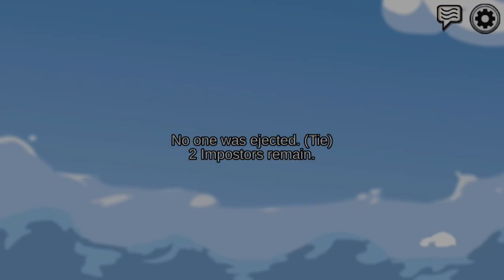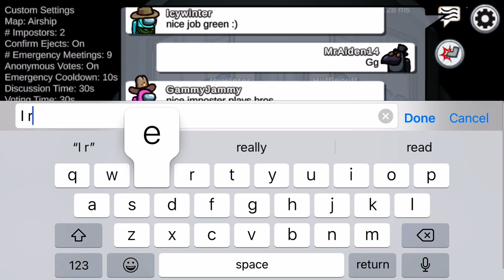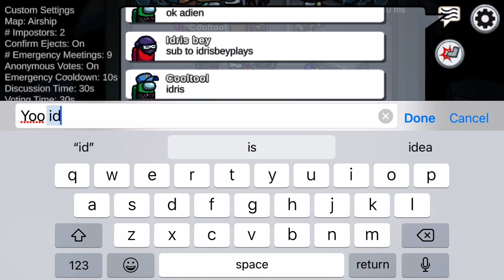Playing among us with Gammy Jammy again but something happens at the end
Make sure you guys watch until the end because In game 2 Something happen to Gammy Jammy and it get CRAZY